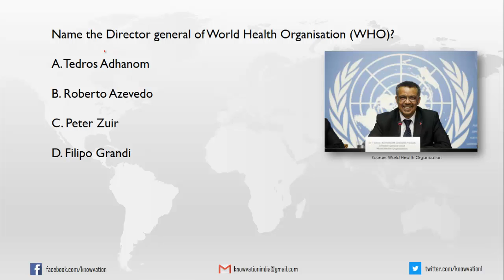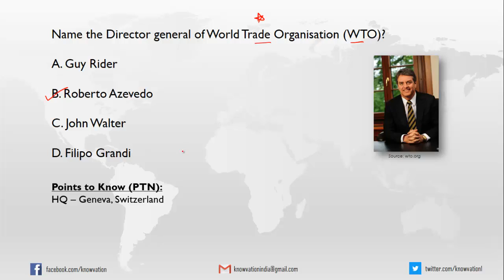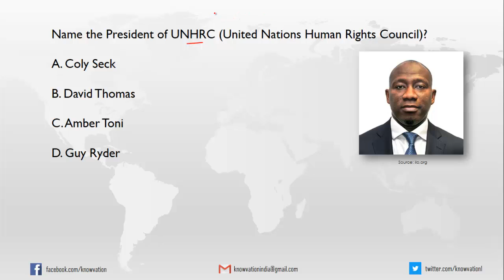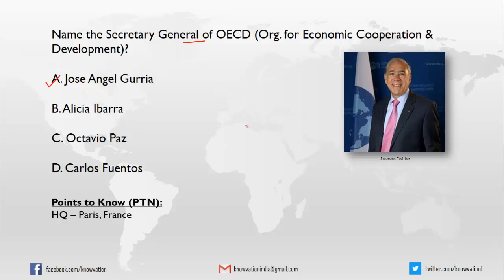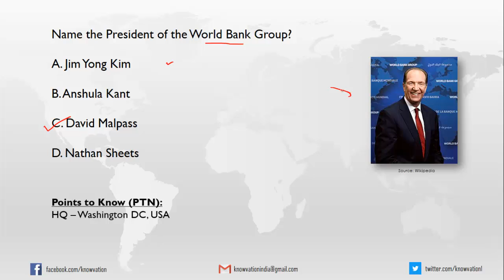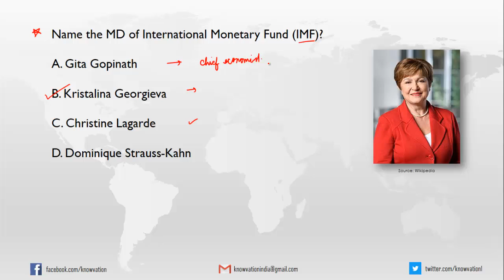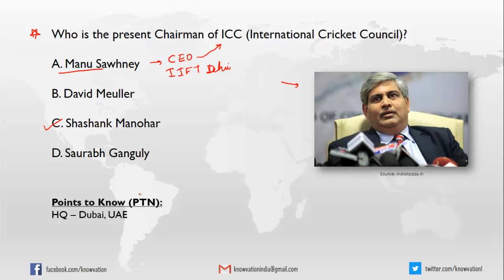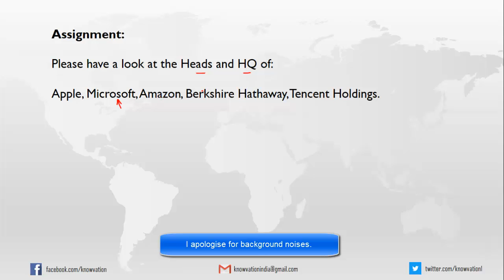Heads & HQs | International Organisations | Indian Origin CEOs list 2019-20 | IIFT, XAT, TISS, CMAT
In this video, we have discussed the Heads and Headquarters of some important international organisations like UN, WHO, WTO, UNICEF, etc. Also, at the end, I have provided a list of Indian origin CEOs of some big firms. This will be helpful for MBA exams like IIFT, XAT, TISSNET, CMAT, MAT and bank exams.